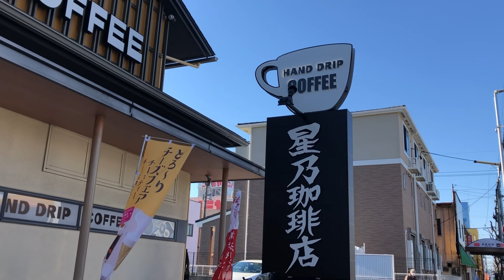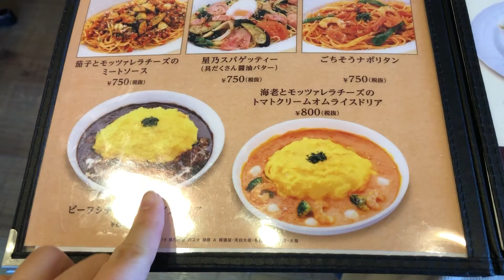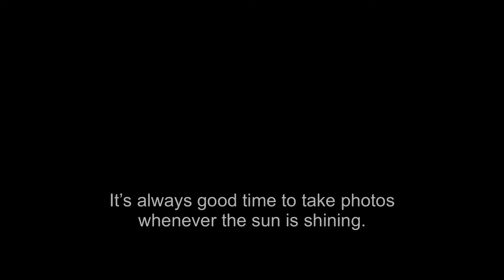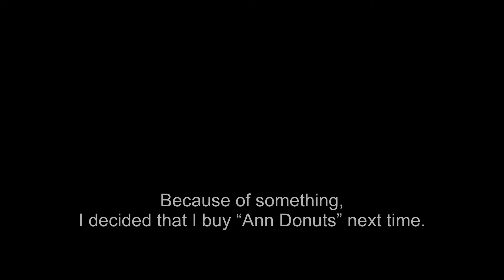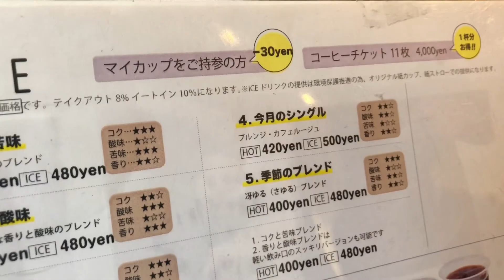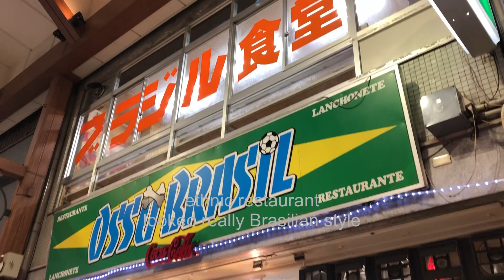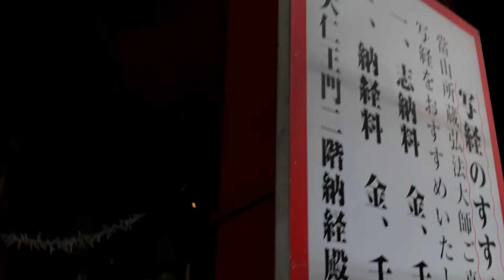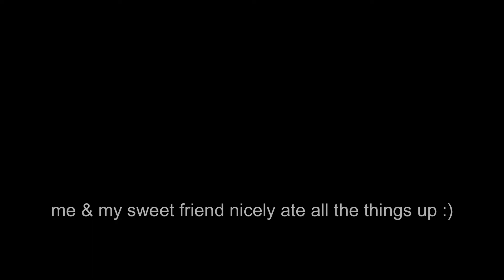[ vlog ] Cozy Life of Feb, 2020 / Take a Walk / 二月 / 散歩 / ASMR風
Middle Weeks of February, 2020 //

２月ののこり、
散歩して、
食べて、
美味しいコーヒーで ひといき//